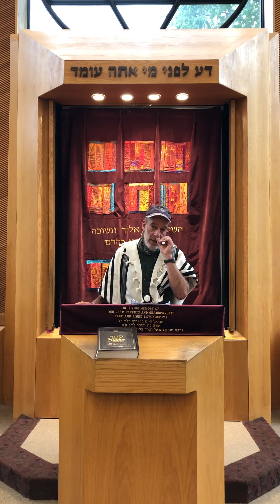Presidents Announcments Shabbos June 6, 2020